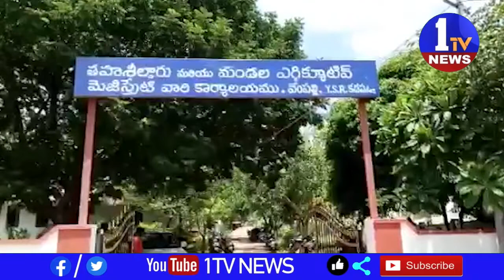టీడీపీ నాయకులు తహశీల్దార్ కు వినతి పత్రం